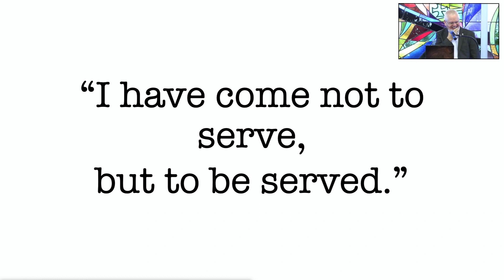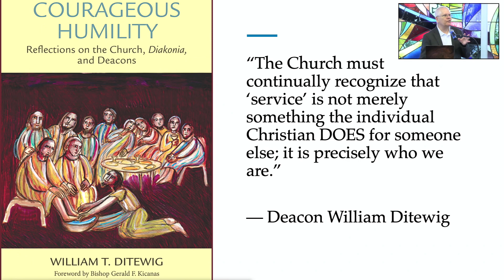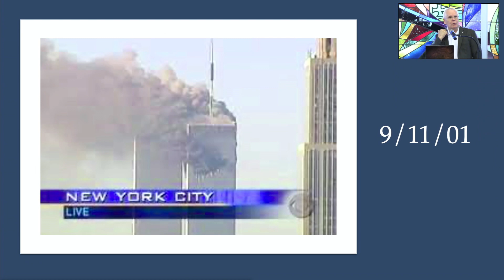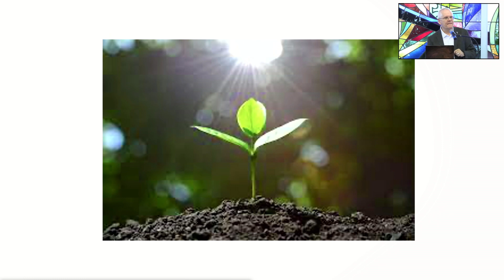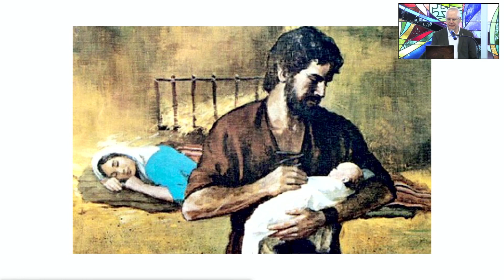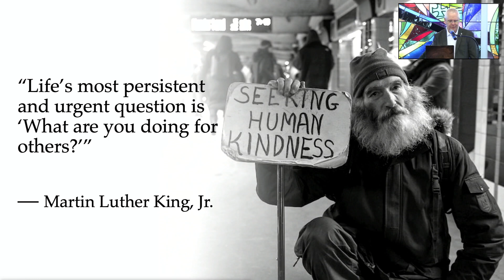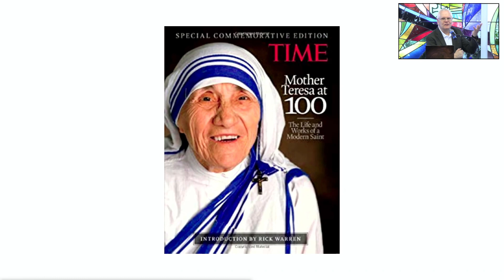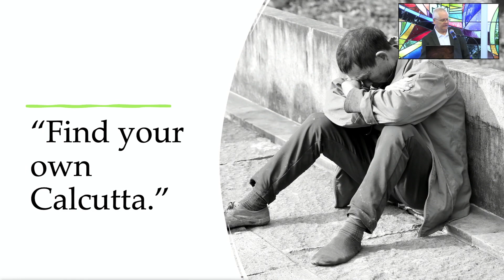2023 07 17 1050AM Session Deacon Greg Kandra Part 2 With Presentations